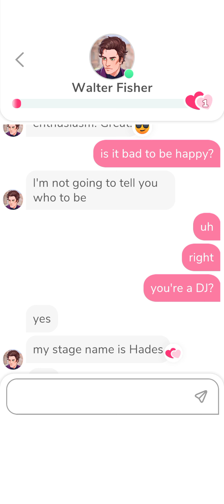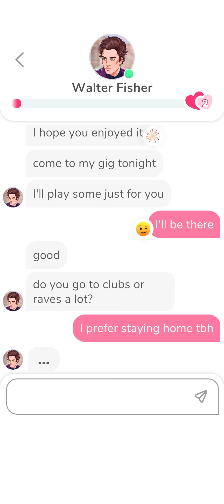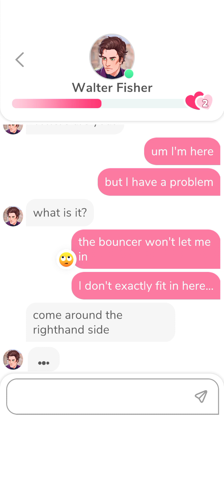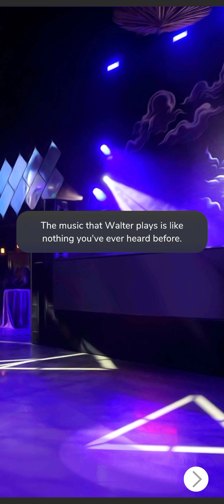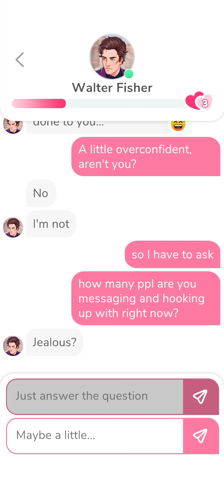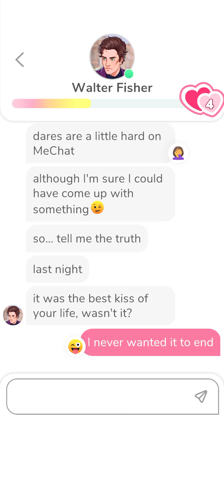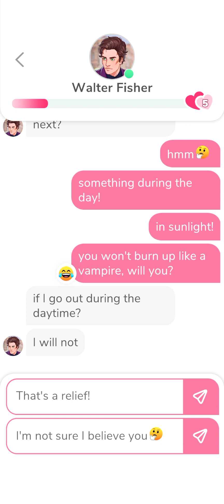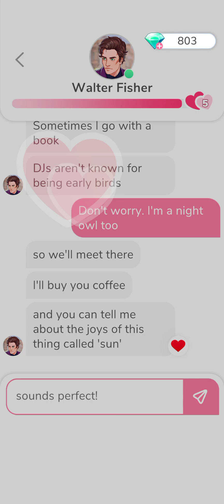Walter Fisher 1-6 💕 + a Date • MeChat